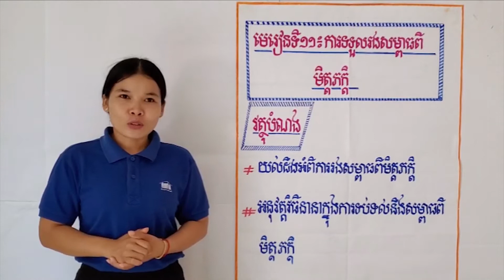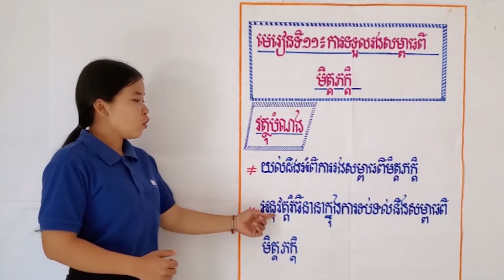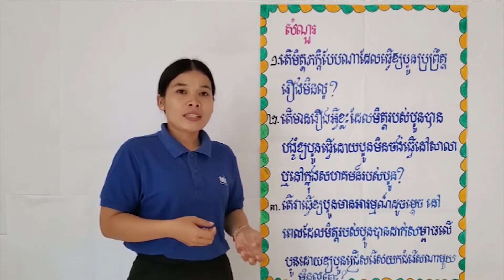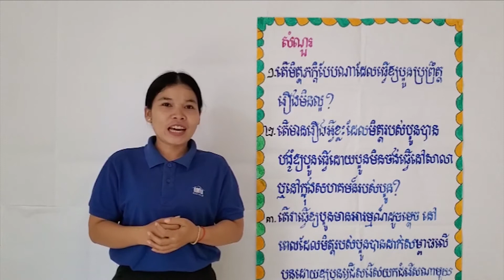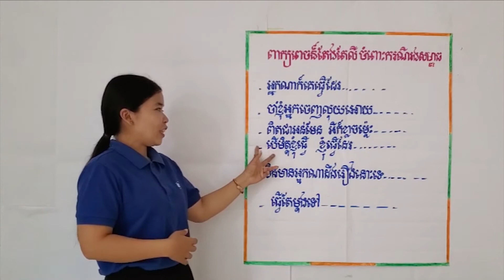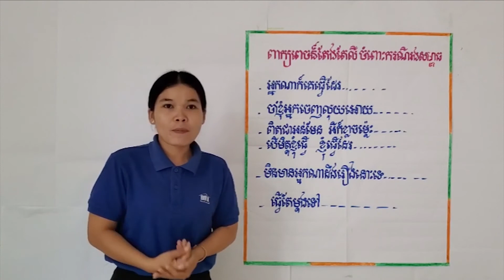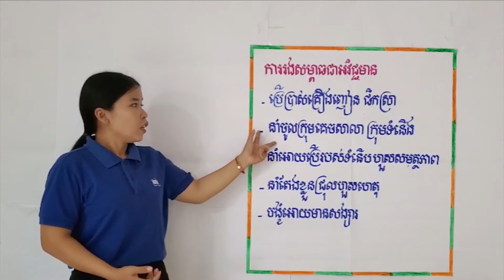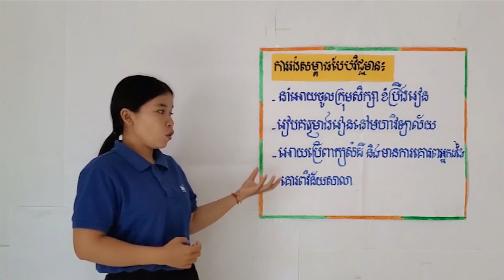ការទទួលរងសម្ពាធពីមិត្តភក្តិ (ផ្នែកទី១)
វគ្គបំណិនជីវិត៖ ការទទួលរងសម្ពាធពីមិត្តភក្តិ (ផ្នែកទី១)
សមស្របសម្រាប់កុមារីថ្នាក់ទី៧
សម្របសម្រួលដោយកញ្ញា ប៉េង ដារី